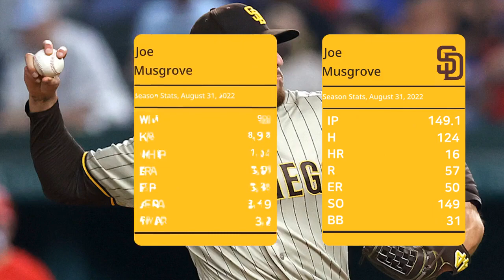Joe Musgrove | Aug 31, 2022 | MLB highlights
Musgrove finally earned the win since June 16. He had 7 quality starts in his span.

We add horizontal and vertical movements in the stat box at the corner of the clips. The arrows indicate the direction of breaks in the pitcher's view